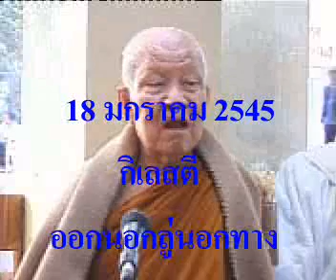หลวงตามหาบัว ญาณสัมปันโน กิเลสตีออกนอกลู่นอกทาง